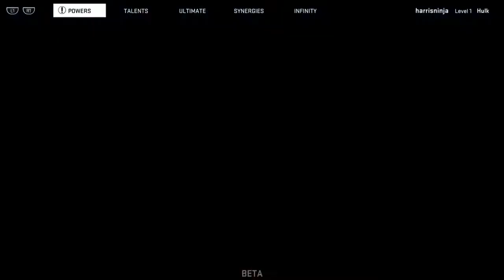Marvel Heroes Omega character testing 2